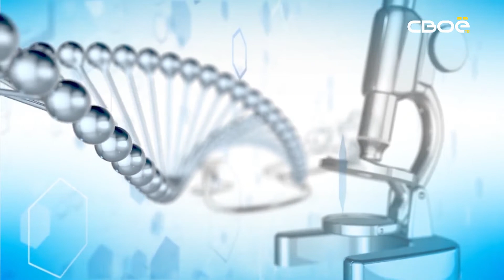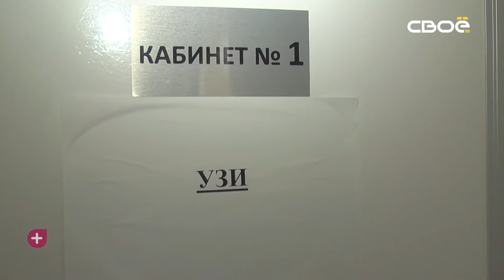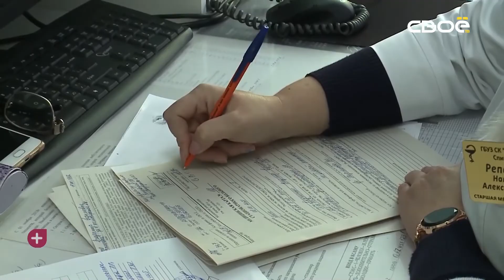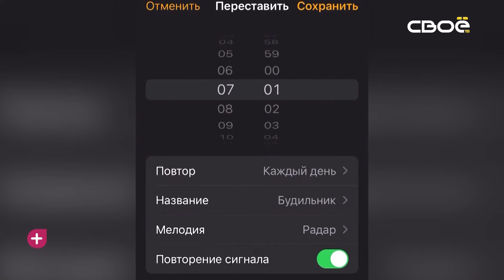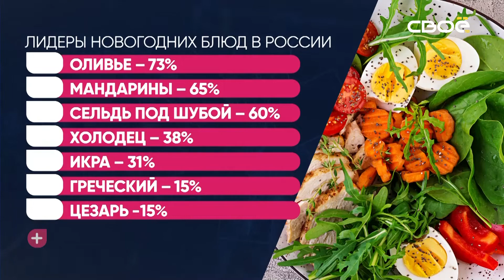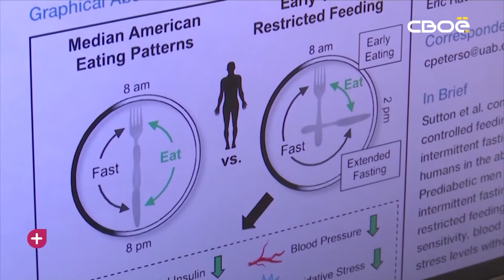За здоровье. Здоровое питание после праздников. Гостья студии - Елена Демурчева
Что бы такого съесть, чтобы похудеть после новогодних празников? Если вы переусердствовали с калорийными и сытными блюдами во время праздников, сейчас нужно постепенно возвращаться в норму, переходя на правильное и здоровое питание.  Как правильно питаться, какую роль играет вода, все ли диеты приносят результат поговорим сегодня. У нас в студии Демурчева Елена Отариевна - врач-эндокринолог, диетолог ГБУЗ СК «Коанвой эндокринологический диспансер»